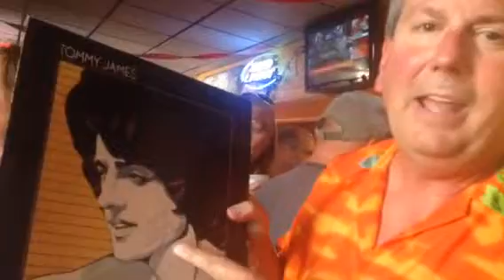Bob Bonenfant's retirement party